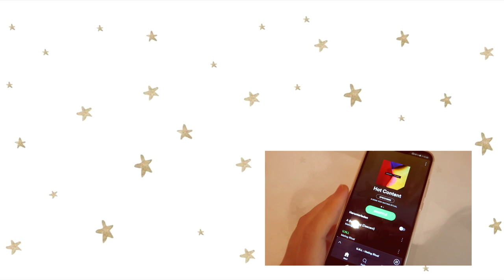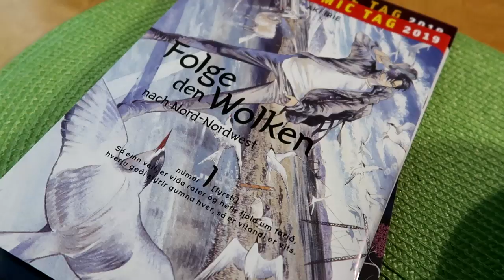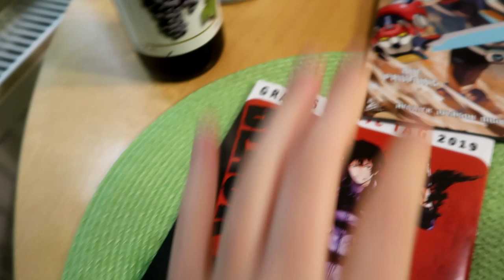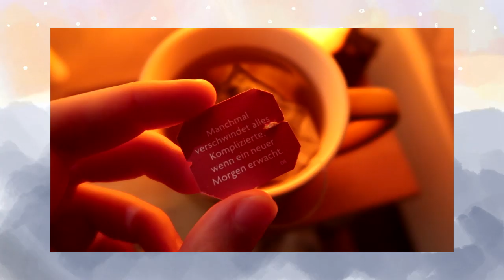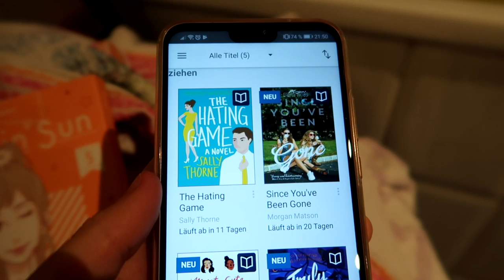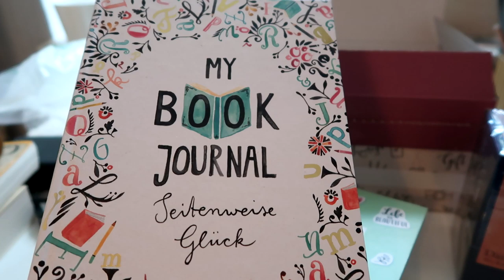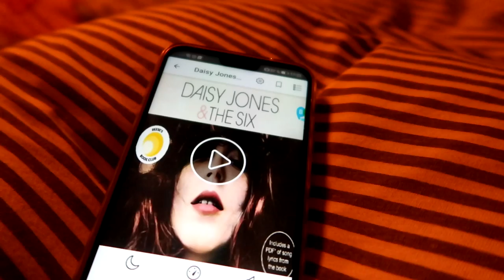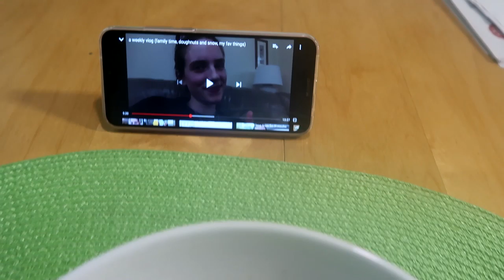Zurück zu mir | eine kleine Vlogreihe | Teil 1 🌿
Hallo Du!
Zuerst wusste ich nicht, ob ich dieses Video überhaupt hochladen soll. Doch dann habe ich daran gedacht, wie sehr es mir hilft, wenn andere über ihre mentale Gesundheit reden und was gerade so in ihrem Kopf vorgeht. Dann fühle ich mich nicht mehr so alleine. Da das Ganze ein Teil von meinem Leben ist und ich mit den Jahren immer besser lerne damit umzugehen, wollte ich diesen Teil auch mit euch teilen, in der Hoffnung, dass sich vielleicht auch jemand verstanden fühlt. Und denkt daran, wenn es euch für eine längere Zeit nicht gut geht und ihr es nicht alleine da raus schafft, sucht euch Hilfe! Redet darüber, denn das ist der erste Schritt nach vorne.
Ich habe wirklich lange an diesem Vlog gesessen und auch neue Dinge ausprobiert, lasst gerne eure Meinung dazu da! Ich weiß, dass meine Videos immer sehr unregelmäßig kommen, aber ich mache das ganze so, wie es für mich am besten ist, ich hoffe ihr versteht das.
Alles Liebe,
Gesine